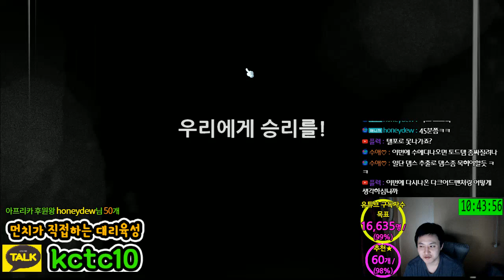아크 / 1~140 육성영상 / 참군인아크 루나서버[메이플스토리 먼치]